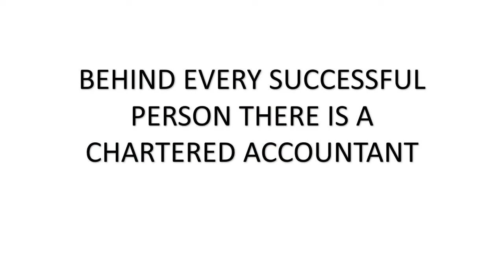CA Se Door Mat Raho | Shark Tank India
Importance of CA In Business Success